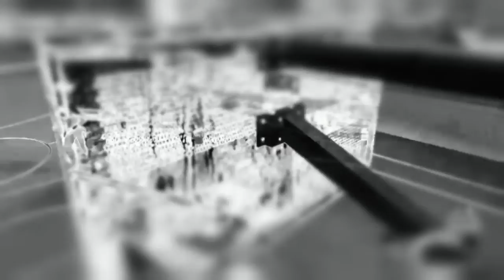NBA2K19 | WORLDSTAR MONEY